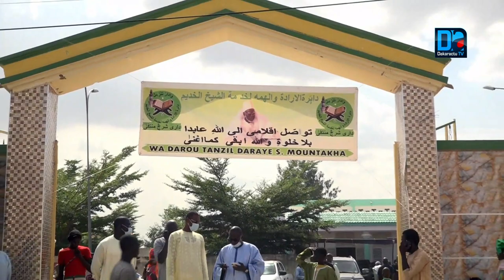Magal 2020 : La présidente du CESE, Aminata Touré, reçue en toute sobriété par le khalife général